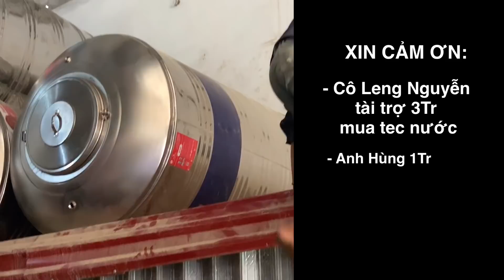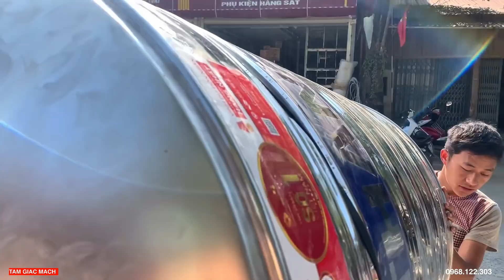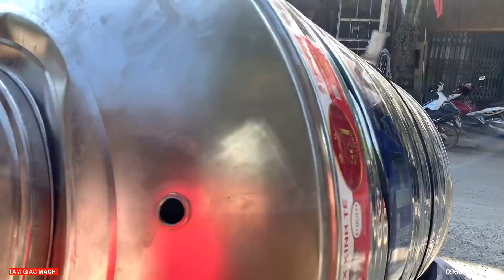QUÀ KHỦNG | Anh Trai Lầu Mí Sính Nhận quà Mát tay | Ước mơ có bò cày nương